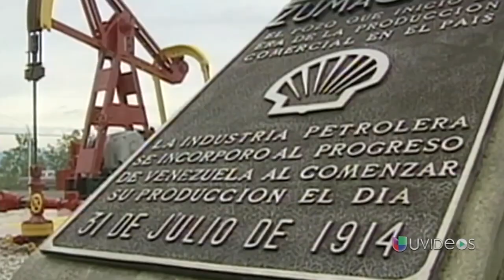Venezuela, la madre de todas las guerras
(+Italiano/Francés/Ελληνικά)

Venezuela, la madre di tutte le guerre
Le Venezuela, la mère de toutes les guerres
ΒΕΝΕΖΟΥΕΛΑ: Η ΜΗΤΕΡΑ ΟΛΩΝ ΤΩΝ ΜΑΧΩΝ

Cubainformación TV – Basado en un texto de Arantxa Tirado.- En los primeros años de Revolución bolivariana, el reparto de la renta petrolera de Venezuela redujo en 5,7 veces la brecha entre sectores ricos y pobres.